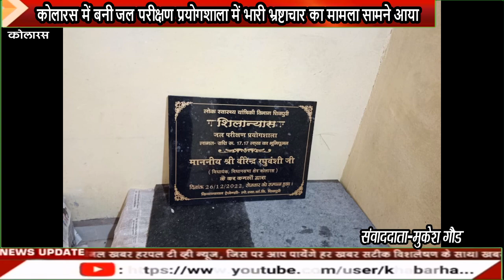कोलारस में बनी जल परीक्षण प्रयोगशाला में भारी भ्रष्टाचार का मामला सामने आया